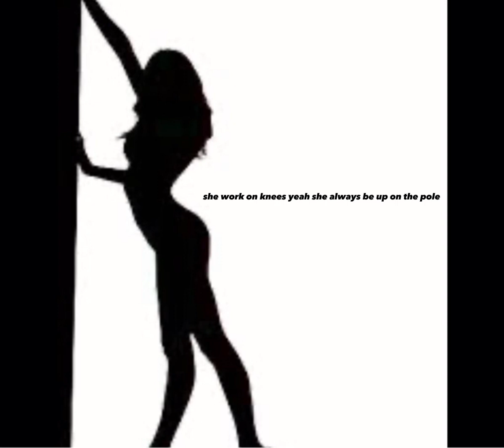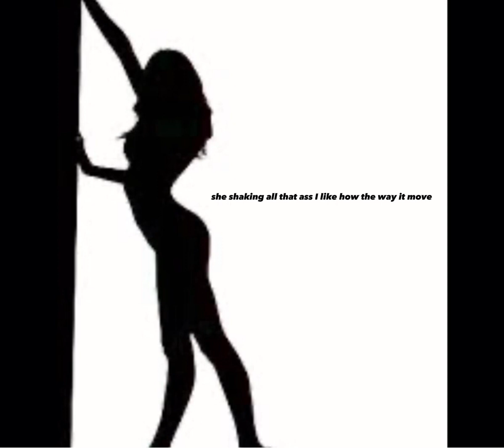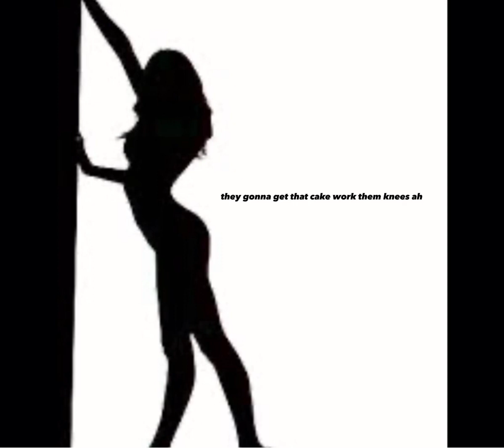ALICO - work them knees